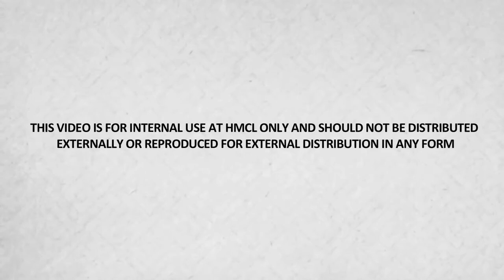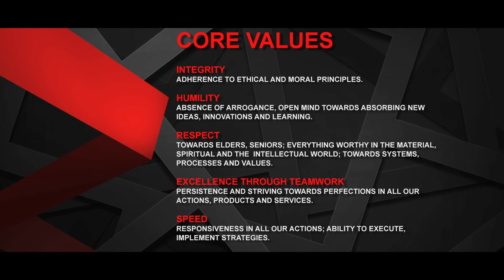HERO MOTOCORP CORPORATOR FILM-ENGLISH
Welcome to ASK Media & Technologies is one of the famous and renowned Delhi based production house with six key areas of  specialization. Our core service  areas  cover Audio Production, Video Production, Education E-Learning, 2D&3D Animation, Brand  Management  and  Media Buying Services. ASK Media &   Technologies reinventing ourselves, here challenges are viewed as opportunities to learn beyond the known. and  perform  beyond  the tried. We revel in the chance to enter  new markets and  defy  conventions.